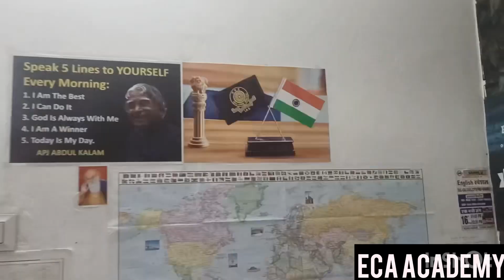HSSC BREAKING NEWS || Potta Vlog वाले भाई ने अनिल सर की मुलाकात || HSSC GROUP D RESULT ||Cut off sa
application link

Get full HSSC-SELECTION BATCH (75 HARD CHALLENGE)  Course from ECA Academy Now.

SSC
BAKNKING
HSSC

SSC
BAKNKING
HSSC